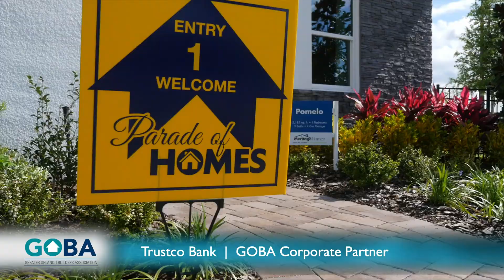"Why GOBA?" - Corporate Partners